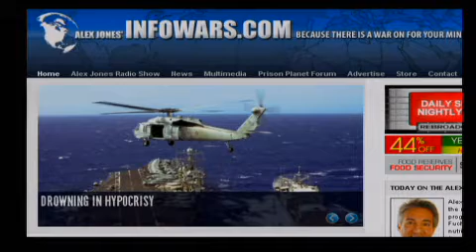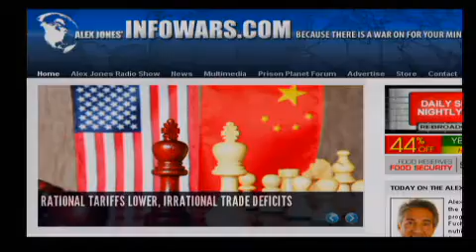2012-01-25 THE ALEX JONES SHOW PRISONPLANET TV.01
Alex talks with Ben Fuchs, the host of the nationally syndicated radio program on GCN, "The Bright Side." Fuchs is a registered pharmacist, nutritionist, cosmetic chemist and founder of EconoComp Pharmacy and Rocky Mountain Natural Laboratories. Alex also talks about Obama's State of the Union address, military exercises underway in Los Angeles, and the rolling Ron Paul revolution as the establishment pushes the chicken hawk warmonger Newt Gingrich for the GOP presidential nomination.